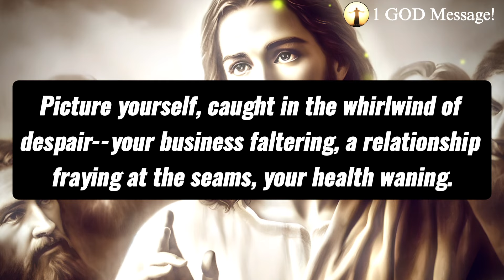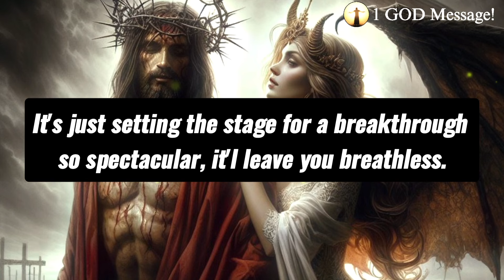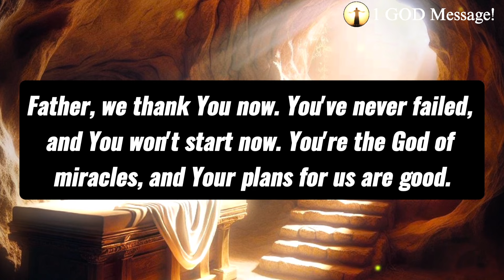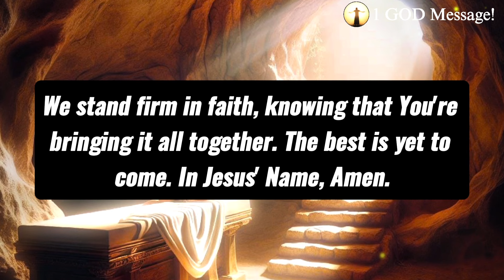✝️God Says: THIS WILL BE YOUR BIGGEST MISTAKE IF YOU SKIP😭⬆️ | God Message Today | Jesus Prophecy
Topics covered:

This Video Includes All These Searches 👇
God helps
Godly quotes
Bible Quotes
God Message Tarot
Financial abundance
Angels message
Jesus message
Godly quotes
Faith quotes
Universe message
Angel message
God Message For You Today
God says
Positive life affirmation
Lord Helps
Jesus quotes
God
God message
Jesus
Jesus message
God messages
Urgent message from God
Jesus says
Angel Signs
God msg
Angels message
Universe message
Money miracle
Life quotes

GodMessageToday11:11
Daily Devotion
Spiritual Journey